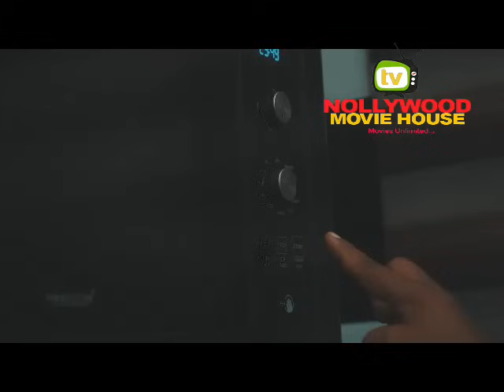I Fell In Luv Wit Him As A Dirty Cleaner Not Knwing He's A Disguise Billionaire-NEW NOLLYWOOD2023